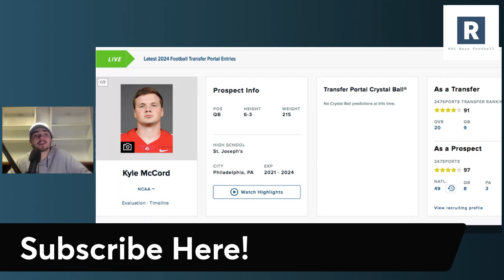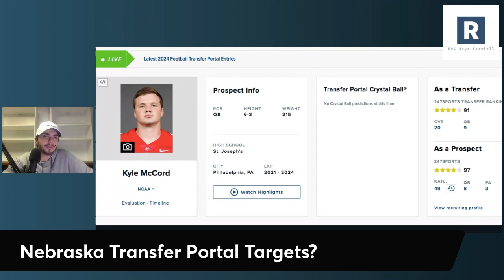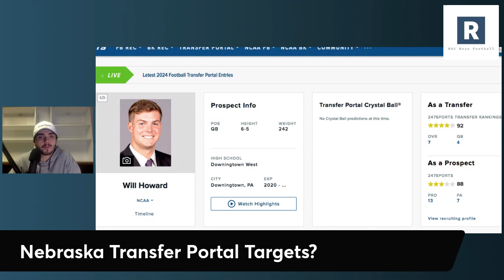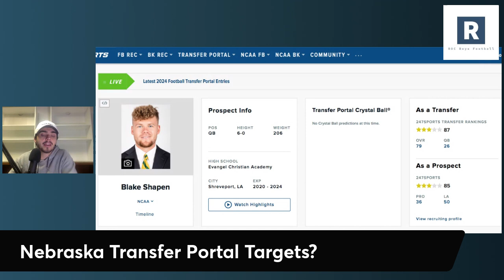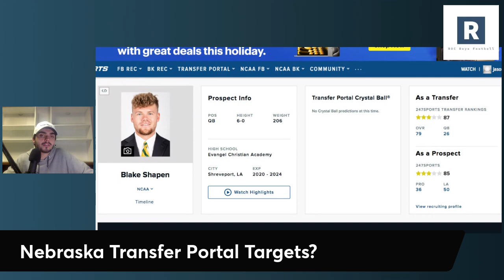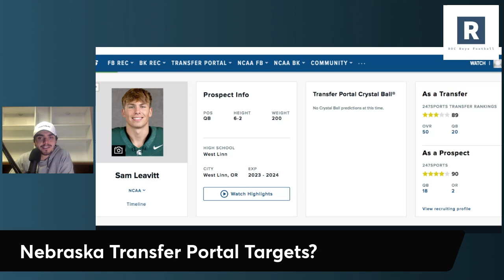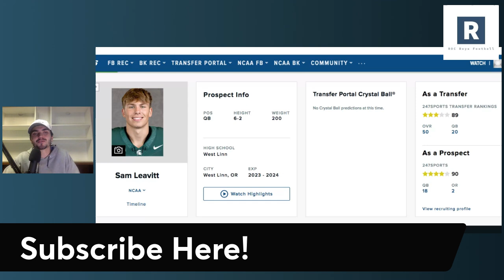Nebraska Football Transfer Portal Update | Cornhuskers Going After A QB?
Nebraska Cornhuskers Football Transfer Portal News.

Nerbska taking a look at Kyle McCord, Blake Shapen, Sam Leavit and Will Howard. What each QB brings to the Nebraska Cornhuskers Offense?